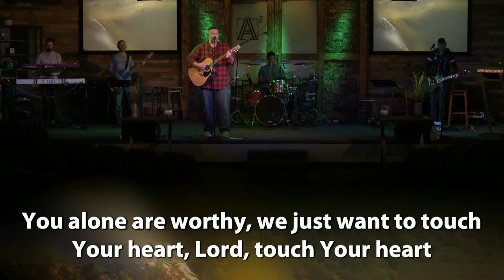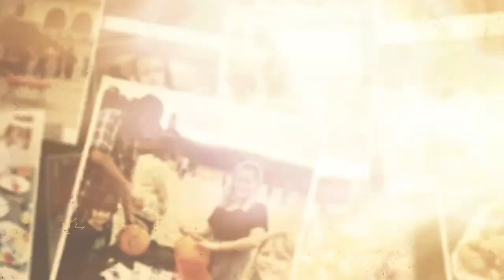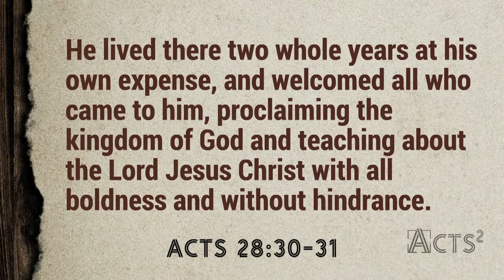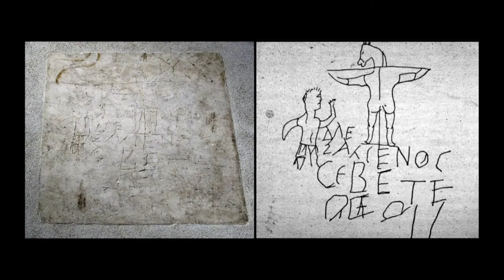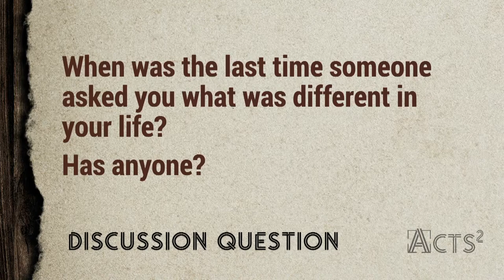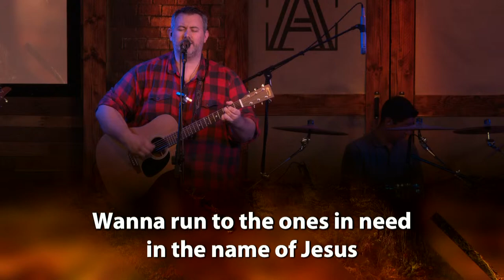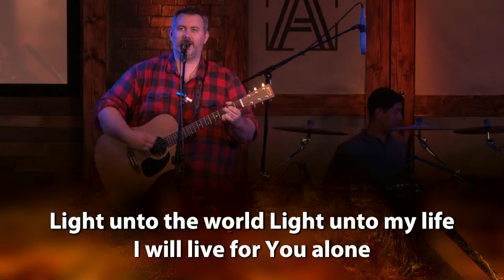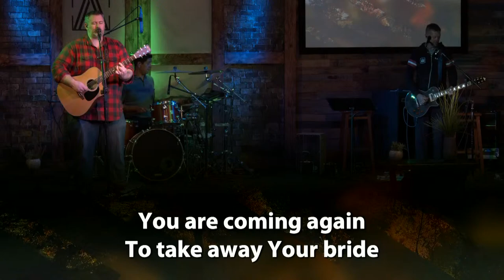On Demand: November 1st, Acts2 Part 42 Full Service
| Quick Links |
- Virtual Welcome Center Password "Welcome"

As we close out the book of Acts, we see that the story doesn’t end with Paul: it still continues to us today. We are God’s SENT people right where He has us today. We are CALLED to live as God’s missionaries to those who do not know Him. We can do this by…

1. Living provocatively so others want to know what is different about us:
 a. In how we work.
 b. In how we handle disappointment, persecution or pain.
 c. In our generosity.
2. By seizing opportunities to share the Good News of Jesus’ life, death and resurrection with those who need to hear it.
3. Embracing God’s sovereignty as a gift.
4. Discovering our calling where God has us right now.
5. Living sent on mission in our volunteering, generosity and faith as we invest in our cities, families, and serving the common good of all.

- Tag us @ourelement
- Need Prayer? Schedule a 1:1 Zoom Prayer Call